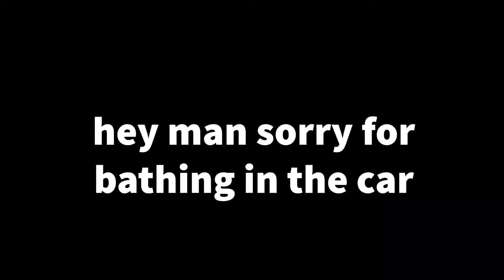We broke up.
Sorry I haven't been uploading on here. Its just the videos I've been making are just WAY too short.